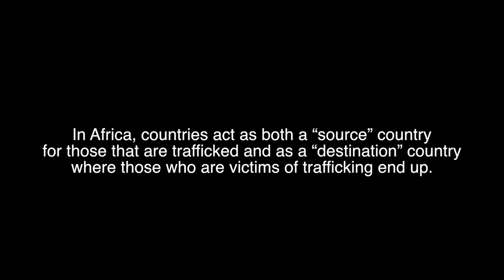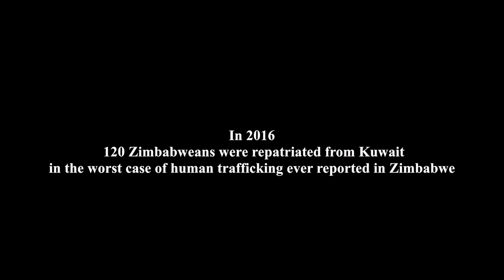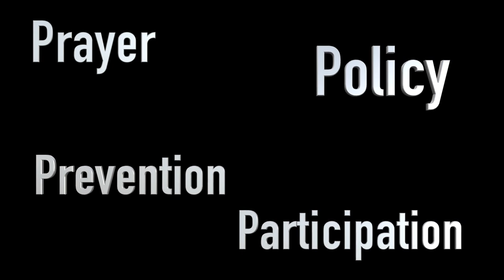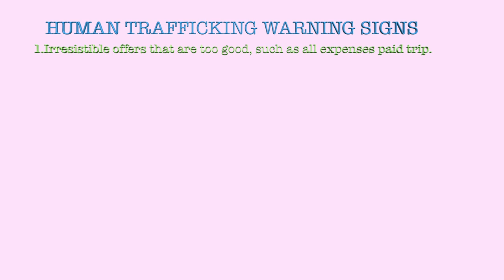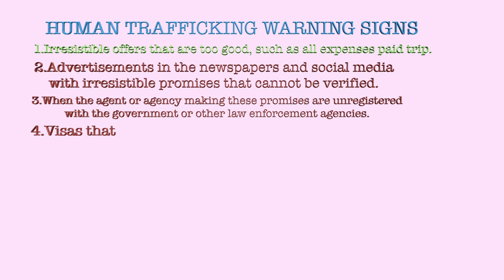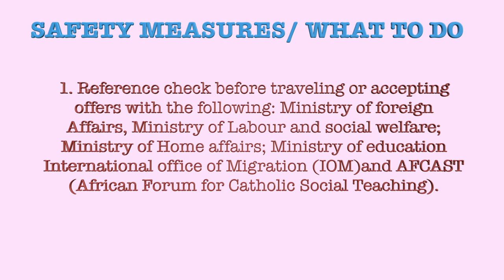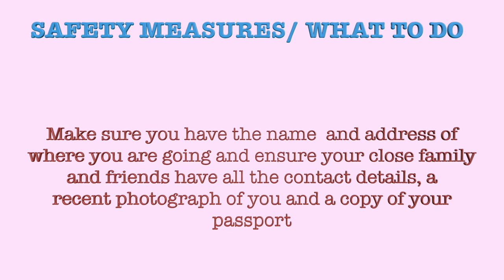Arrupe Jesuit University AFCAST Video On Human Trafficking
AFCAST, Human Trafficking documentary.
AFCAST is a research center of Arrupe Jesuit University